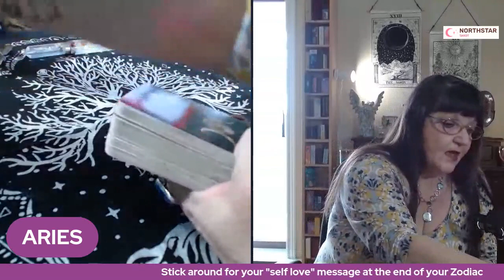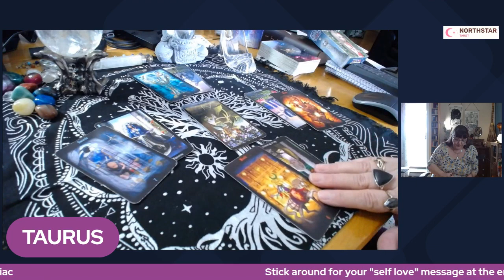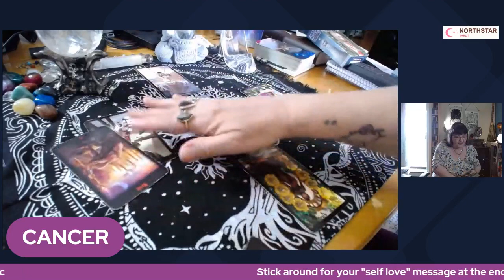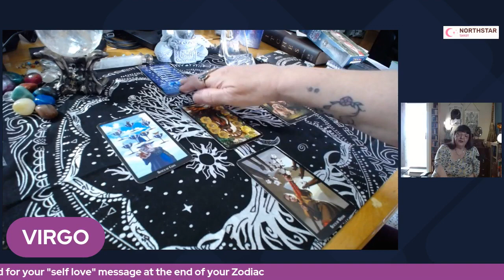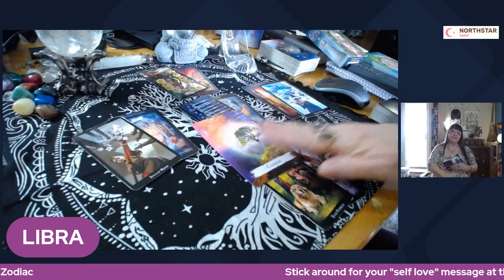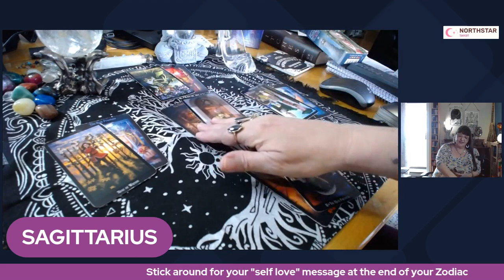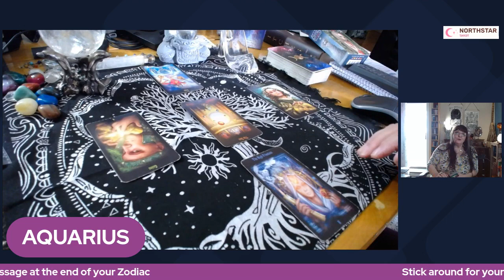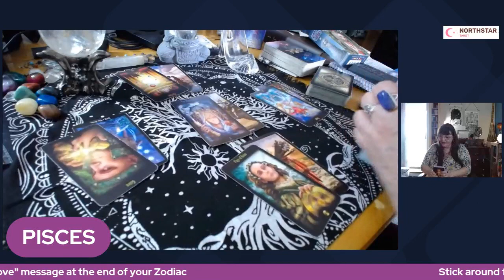ALL SIGNS May 9-14th- WHAT YOU NEED TO KNOW!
Let the messages in this video sit with you for awhile,  hopefully they will add some insight to the next few days/weeks for you.

Timestamps:
Aries  0:49
Taurus  12:45
Gemini  23:00
Cancer  37:05
Leo  49:20
Virgo  1:01:35
Libra  1:12:25
Scorpio  1:25:20
Sagittarius  1:36:35
Capricorn  1:50:36
Aquarius  2:02:51
Pisces  2:14:51

Please sign up for my email here to get lots of Tarot and Witchy news once a month.

Live Tarot card readings to watch for weekly.:
and Frequent Pop ons